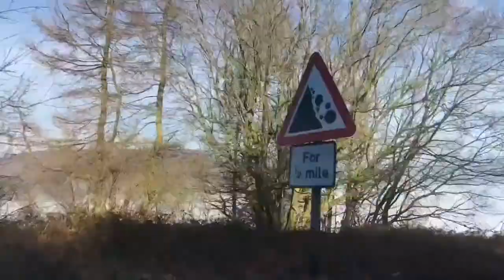SURPRISE NEW HOODIE!😊 | Daily vlog #3 | February half term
▶️SURPRISE NEW HOODIE!😊

Hey guys,
I hope you enjoyed this vlog! I am so grateful for the amazing cropped hoodie my grandparents got for me and I cannot wait to wear it in the future!😊 Please be sure to give this video a big thumbs up👍🏻, hit the subscribe button and turn on the bell so you are notified every time I upload a new video.
Bye guys😘
Lauren xo